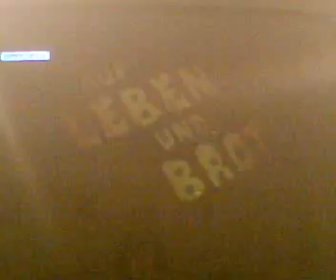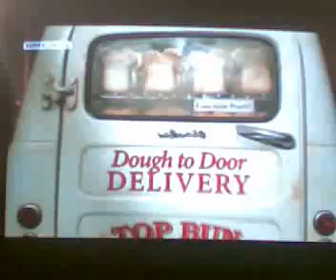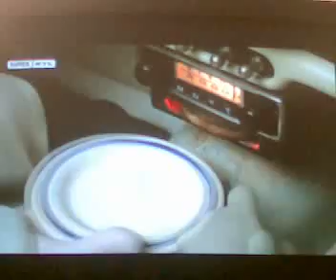Auf Leben und Brot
Mein erstes video ist in zwei teilen aufgeteilt :=)